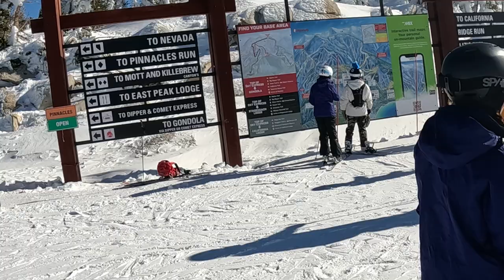(1/28/23) Heavenly Mountain/Ski Resort South Lake Tahoe - Sky Express (4K60fps)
This is unseen footage of the Sky Express at Heavenly Mountain!

Sky Express was built by Doppelmayr CTEC to replace a 1983 Yan Triple. It serves intermediate and advanced/expert terrain and is the only way to the Nevada Side from the California side via Skyline Trail. Sky has Doppelmayr UNI terminals, EJ carriers, and DS Grips. It has a capacity of 2,400 people per hour, a vertical rise of 1418ft, an inclined length of 4585ft, and awesome views at the top of the lift. I really hope this gets upgraded soon to increase capacity as it's commonly crowded.

Towers: 18
Chairs: 98